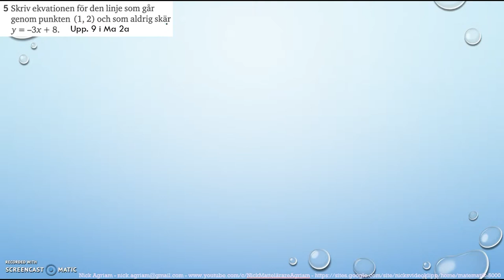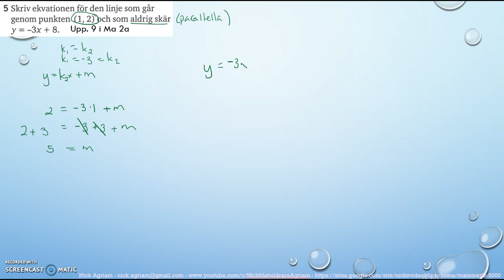Matematik 5000 Ma 2c Kapitel 1 Algebra och linjära modeller Blandade övningar 1B - 5